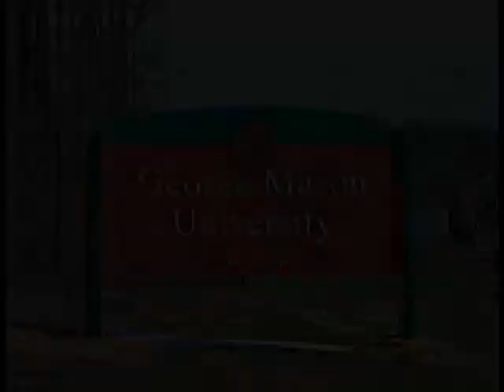10723 ACORN KNOLL COURT, Burke, VA 22015 - Single Family - Real Estate - For Sale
Updated Colonial on quiet cul-de-sac.   Attractive 3 level home has been freshly painted.  Step into the foyer and into the light spacious living room with hardwood floors, a brick fireplace and access to formal , separate dining room.  Remodeled Eat-in kitchen with new white cabinets and quartz countertops.  Recessed lighting and new ceramic tile flooring.  New stainless steel appliances and recessed lights in kitchen.  Breakfast area for informal family meals.   Kitchen opens into family room with glass sliding door to the renovated  deck overlooking the back yard.  Upper level has new carpeting 2022. Primary bedroom  and renovated bathroom.   3 additional bedrooms.  Hall bathroom is renovated and has a sky-light.  Walk-out  Lower level  with a newly carpeted recreation/game room,  recessed lights, and a sliding glass door to a  patio.  The laundry area has a washer/dryer and a sink  located in the utility room.   Access to the one car garage is from the main level family room.  New door and opener.  Garage is shelved. Recent deck.  Idyllic, private yard with mature plantings and fringed with trees.    Sought after Burke Centre Community with 5 pools, tennis and pickle ball courts.  Club houses/community centers.  Trails, basketball courts, playgrounds and tot lots offered throughout the area also.  VRE station in Burke is approx 2.2 miles away with a stops at Crystal City, L'Enfant Plaza and Union Station.  Commuter Bus stop on Oak Leather to Pentagon and other locations. Many shops, restaurants and amenities in the area.    Open Saturday  8/20,  2-4 pm

Sarah Harrington
Long & Foster Real Estate, Inc.